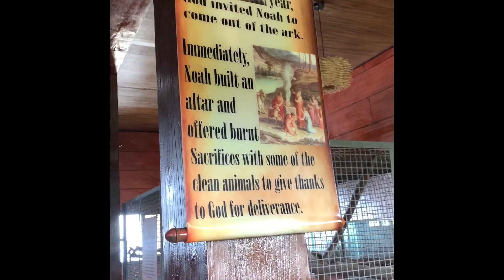pinas2019 Noah’s Ark